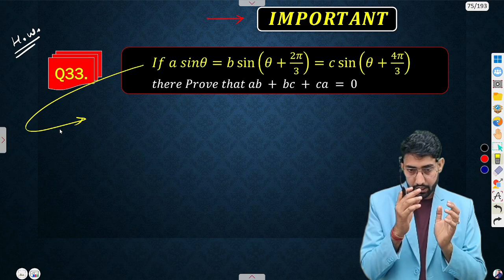🔴 Live.. Trigonometric Function Important Questions jeeadvanced Sonu2002 @BYJUS2002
Key Points with Examples:
1. Finding the value of trigonometric functions for specific angles.
2. Solving trigonometric equations.
3. Graphing trigonometric functions.
4. Applications of trigonometric functions in solving real-world problems.

Trigonometric functions,
Sine, cosine, tangent, cosecant, secant, cotangent,
Trigonometric identities,
Graphs of trigonometric functions,
Trigonometric equations,
Trigonometric inequalities,
Trigonometric ratios,
Periodicity of trigonometric functions,
Unit circle,
Trigonometric transformations,